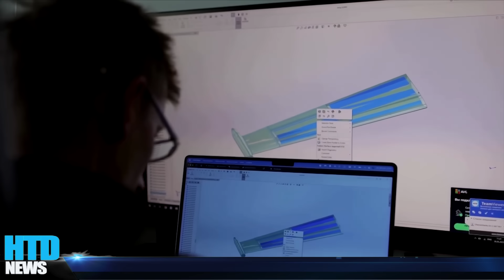Ukraie vừa làm được điều không tưởng ở thế kỷ 21 đến Mỹ cũng phải Ngả Mũ Thán Phục